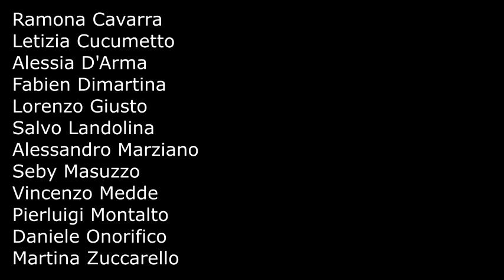La Shoah con gli occhi dei bambini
1° concorso "I giovani ricordano la Shoah"
dedicato ad Annamaria Solerte
Istituto di Istruzione Superiore “Matteo Raeli” - Noto
VA Liceo Scientifico
Ramona Cavarra
Letizia Cucumetto
Alessia D’Arma
Fabien Dimartina
Lorenzo Giusto
Salvo Landolina
Alessandro Marziano
Seby Masuzzo
Vincenzo Medde
Pierluigi Montalto
Daniele Onorifico
Martina Zuccarello
Docenti
Vera Parisi e Nella Serrentino